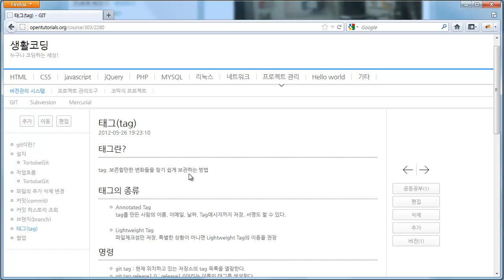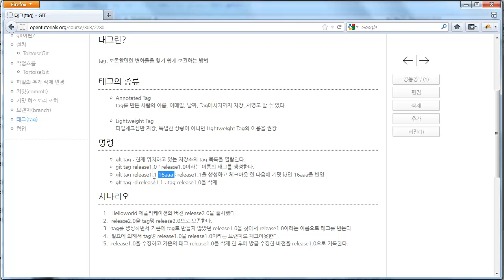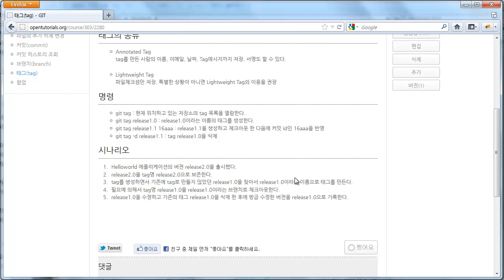git tag 1